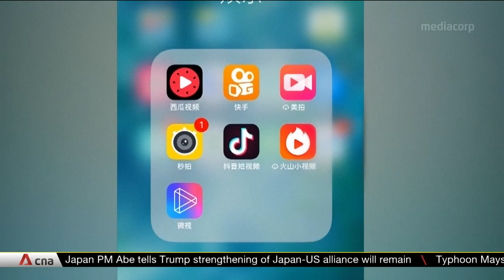China warns Czech senate speaker will pay 'heavy price' for Taiwan visit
China is now trying to shore up relations with Europe and Asia as its tensions with the US threaten to splinter the world along cold war lines. However, Taiwan remains a thorn in its side. Chinese foreign minister Wang Yi has reacted angrily to Czech senate speaker Milos Vystrcil's visit to Taiwan. He said those who challenge the One-China principle will have to pay a "heavy price". Mr Wang is wrapping up his trip to Europe, which aims to repair ties, and lobby for access for Chinese companies like Huawei. However, his counterparts in France and the Netherlands have raised with him concerns over the human rights situation in Hong Kong and in Xinjiang.